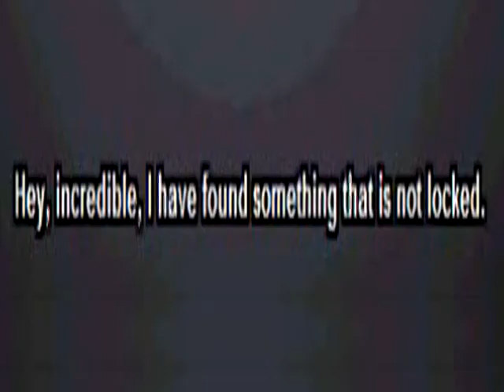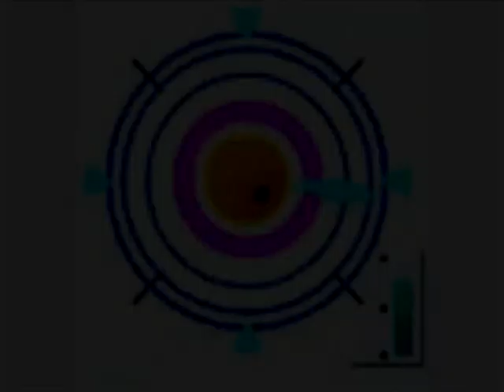The Cosmo Gang Uses the Trial and Error Method to Solve the Tennis Court Puzzle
Round 2 of another match with GameBop (molhal)

This turned out a lot longer than I originally intended (actually this is the longest video I've ever uploaded to this account), especially considering that we're trying to make this match last for a lot of rounds. Hopefully we can decrease the length in future rounds.

Added:
- GameBop's Pokemon Glitch Videos
- Forever Worlds
- GameBop's Drawing of RabbitSnore
- Jewels of the Oracle
- Round 4 of the original Mycro vs. GameBop
- Riven
- Bonk the Caveman trolls a bird's forum
- Mystery of Time and Space
- Alida
- Sonic Advance 2
- Screenshots of the project file for this
- Round 6 of the original Mycro vs. GameBop
- Obsidian
- Dunspace Deception
- Floating Runner
- Either 15 or 17 Minutes

Audio:
- Super Monkey Ball - "Sky" Level Music
- Jewels of the Oracle - Memory of Bandahm
- Jewels of the Oracle - Panditah of the Seventh Mountain
- Sparkster - Stage 1-1
- Pokemon RSE - Route 113
- Jewels of the Oracle - Parity of Jalam

Oh yeah, and this isn't video game only tennis like the serve says it is. We're reusing one of GameBop's serves from a while ago.